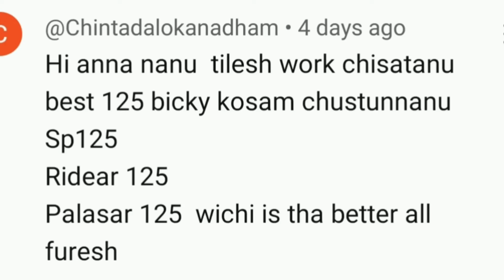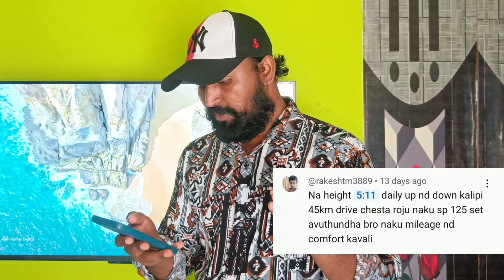Complaints లేని BS-6 Bikes ఏంటి.? | Yamaha FZ-s V5 ఎప్పుడు వస్తుంది Q&A Episode - 15